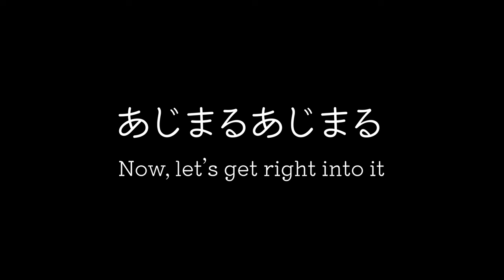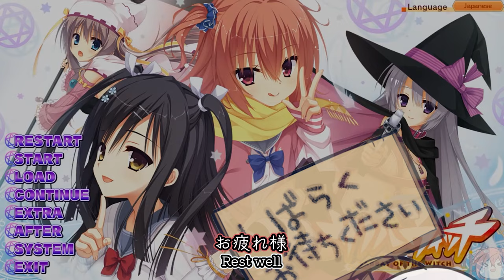Voiced settings in EVERY Yuzusoft games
from Yuzusoft
ゆずソフトから

00:00 Intro
00:06 Sanoba Witch
01:56 Senren*Banka
03:54 Riddle Joker
05:23 Cafe Stella
06:44 PARQUET
07:38 Tenshi Souzou REBOOT
10:34 Outro

登場人物･音声/Character Voice used:
すんだもん(VOICEVOX)

Tenshi Souzou REBOOT Soundtrack - Kawaii・・？
Sanoba Witch Sountrack - Mattari Biyori
Senren * Banka Soundtrack - Mako's Everyday life (BGM.ver)
Riddle Joker Soundtrack - Happening!
Cafe Stella Soundtrack - Confortable Tiredness
PARQUET Soundtrack - BEYOND (Title.ver)
Tenshi Souzou REBOOT Soundtrack - FUN FUN REBOOT (Title.ver)